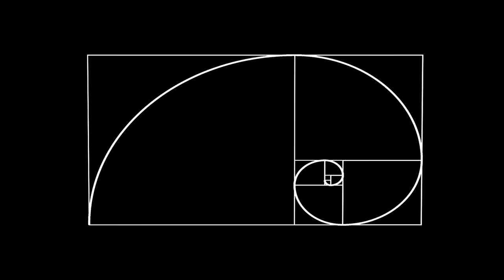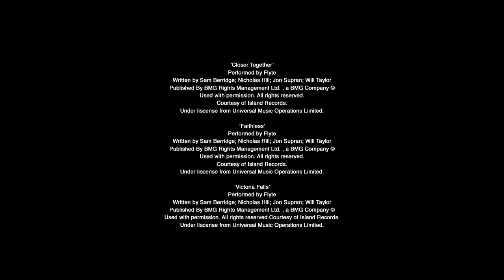The Colour of Music - Synaesthesia Documentary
An artist with Synaesthesia who has the ability to see colours when listening to music collaborates with the band Flyte to express the way he perceives the world in the form of a painting.